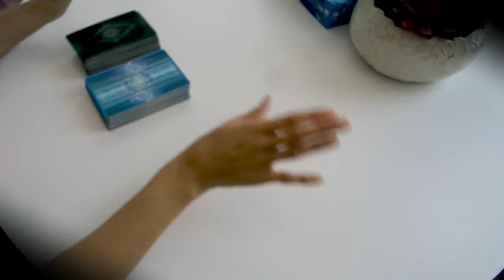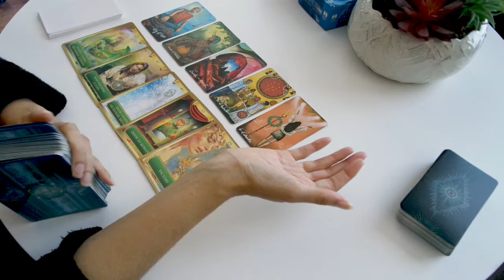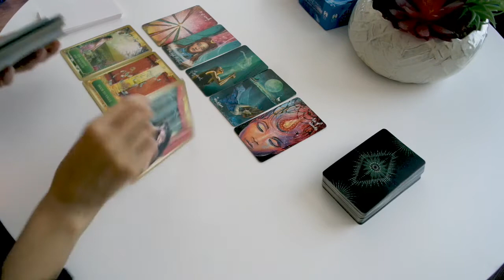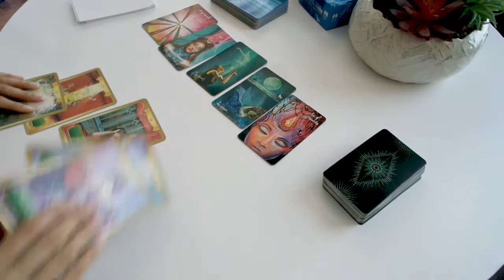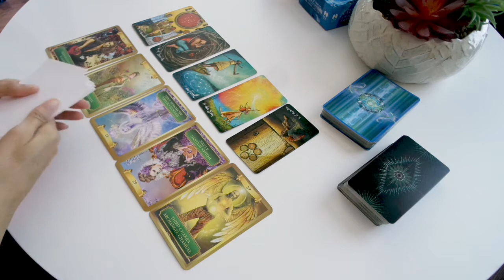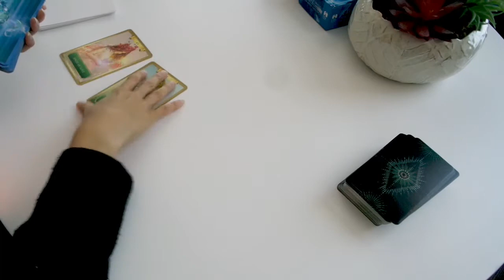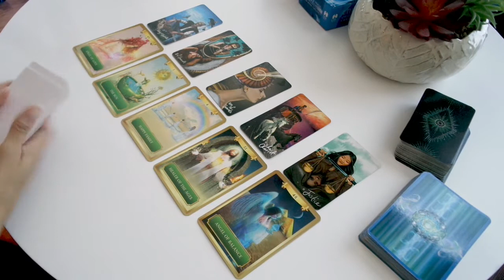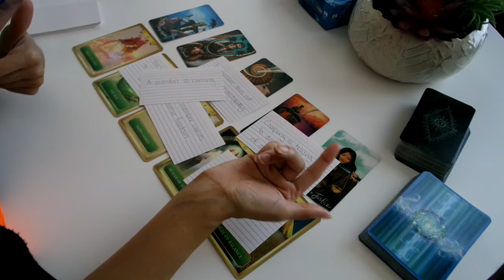TWICE 2022 Predictions | Tarot Reading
Thank you for stopping by and watching. I hope I let you forget about your life for a few minutes. Thank you for your support and my love and light be you with.

Go To My Etsy Store To Order A Personal Reading: